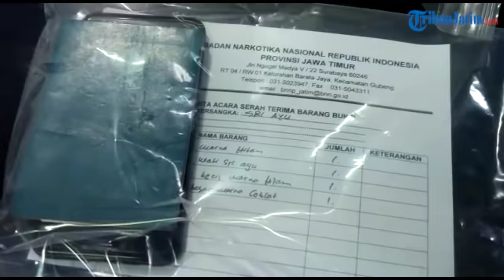BNN Provinsi Jawa Timur Bongkar Peredaran 18 Kilogram Sabu yang Dibungkus Kemasan Teh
Laporan Wartawan TribunJatim.com, Pradhitya Fauzi

TRIBUNJATIM.COM, SURABAYA - BNN Provinsi Jawa Timur telah menangkap lima pelaku peredaran sabu di Jawa Timur.

Kelima pelaku itu adalah Febriadi (35) warga Dumai, Riau, Hasan (33) asal Sampang, Madura, Andi Gunawan (48) asal Dumai, Riau, Iskandar (55) asal Rupat, Bengkalis, dan Wati Sriayu asal Brebes, Jawa Tengah.

Ketika didalami, pihak BNNP Jatim mendapati pendana yaitu, Adolf dan Erlin.

Sabu yang disita petugas dikemas dalam bungkus teh berwarna hijau, yang bertujuan untuk mengelabui petugas.